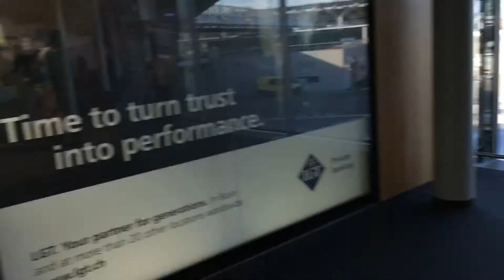Vlog le départ ✈️|#1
Hello tous le monde 😊 on se retrouve pour Ma première série de vlog . J'espère que cette vidéo va vous plaire , j'attends comme toujours vos retours.